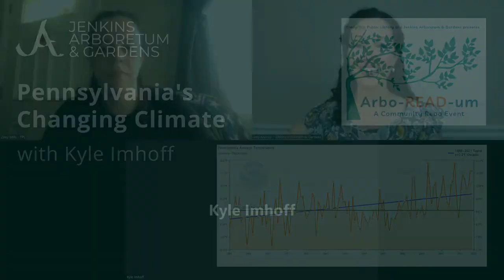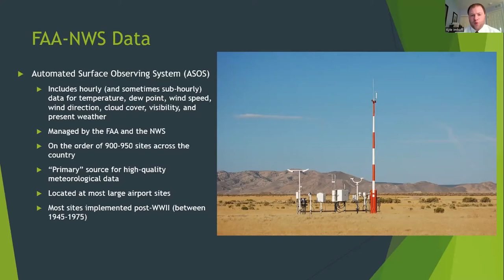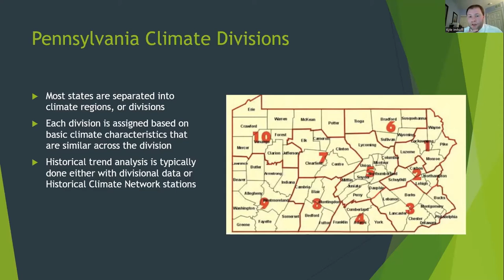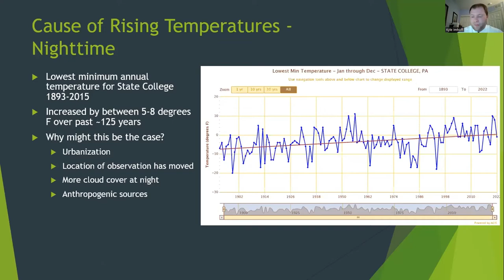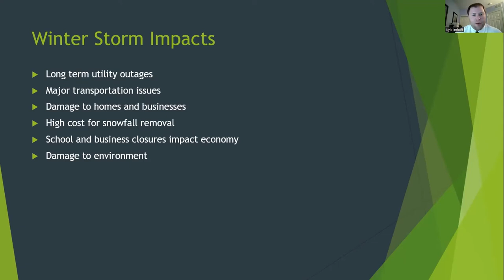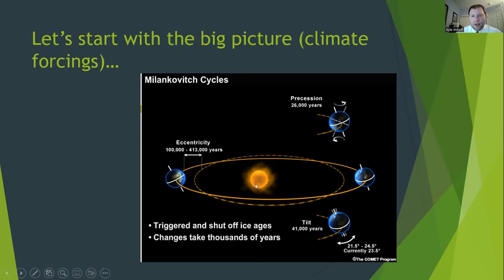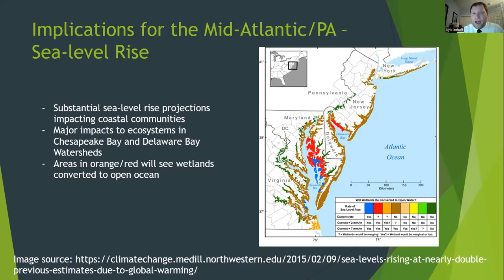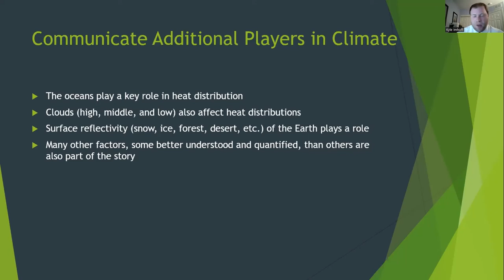Pennsylvania's Changing Climate with Kyle Imhoff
Pennsylvania's Changing Climate
Recorded on Thursday, August 18, 2022
Presented by Kyle Imhoff, PA State Climatologist

Join Kyle Imhoff to explore Pennsylvania's observed historical trends in weather patterns and extreme events, as well as future projections of the changing climate's impacts on the state and region. This talk will also provide a brief overview of climate change science from a global perspective and discussion of science communication - from successes and failures to public perceptions of climate change.

This lecture was also a part of Jenkins’ monthly Third Thursday Lecture Series.